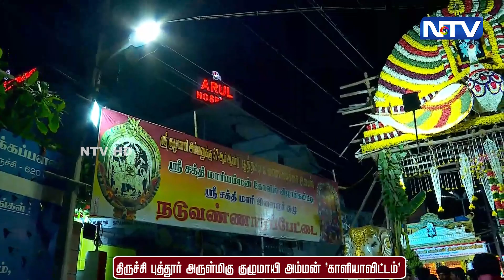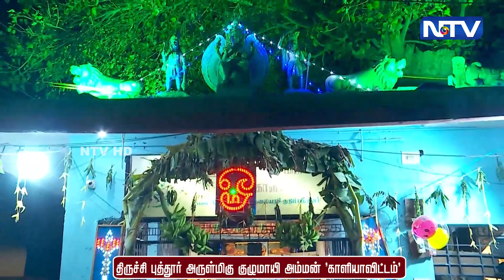திருச்சி புத்தூர் அருள்மிகு குழுமாயி அம்மன். 'காளியாவிட்டம்'| NTV BAKTHI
GTPL - 123, TCCL - 162, JAK - 135, TAC TV - 64, RAINBOW - 191, SCV-203.